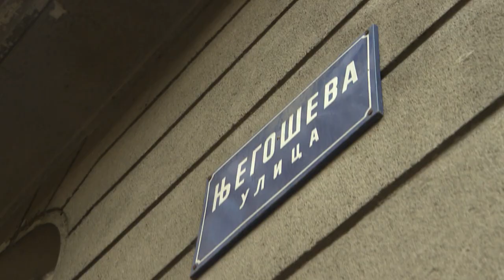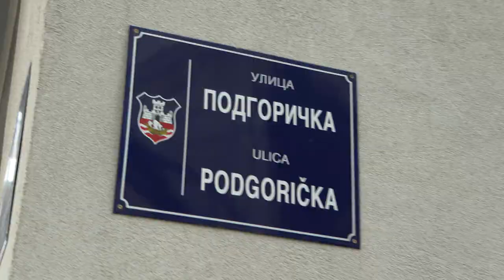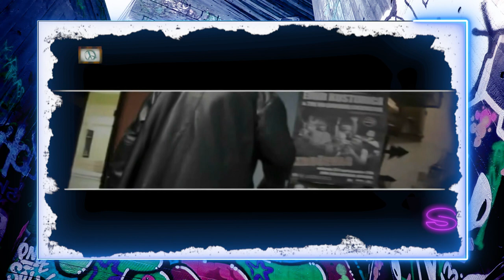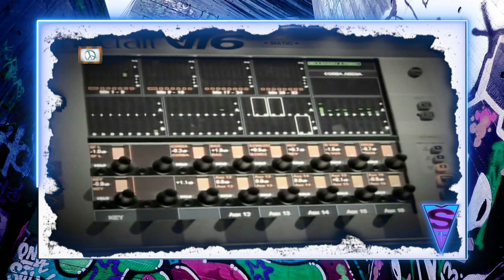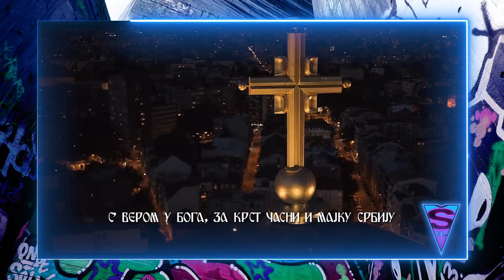Špic - Gosti: Luka Maksimović(Ljubiša Preletačević Beli, Žaki) i Sajsi MC - 30.11.2020. - Red TV